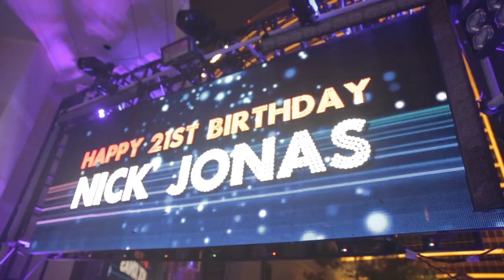Nick Jonas celebrates 21st birthday at XS Nightclub and Botero inside Wynn Las Vegas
Nick Jonas celebrated his 21st birthday as a full family affair with his brothers and significant others. Kevin Jonas and wife Danielle, Joe and model girlfriend Blanda Eggenschwiler, along with Nick's girlfriend, Miss Universe, Olivia Culpo, celebrated the monumental evening at Botero steakhouse followed by a party in true Las Vegas style at XS nightclub.